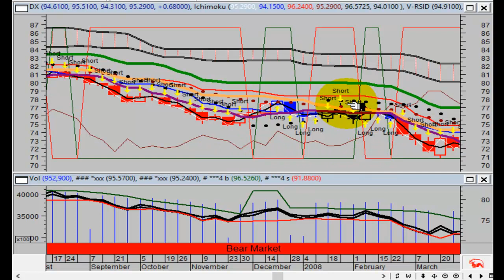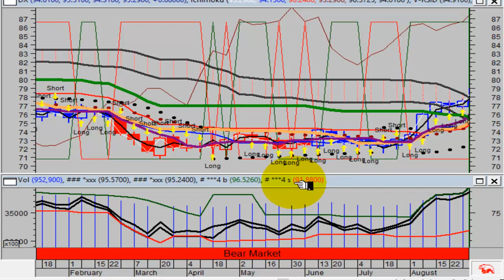TVR [#53] THERE IS NO COLLAPSE - PART 3 DA ROOF DA ROOF DA ROOF IS ON FIRE